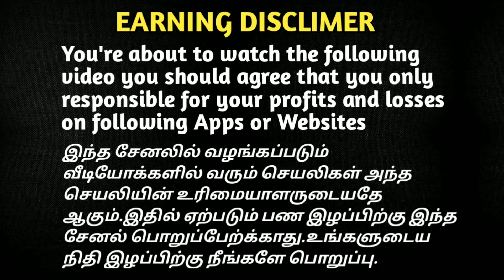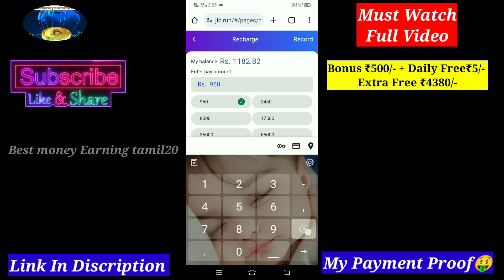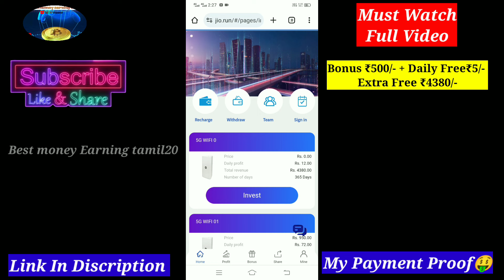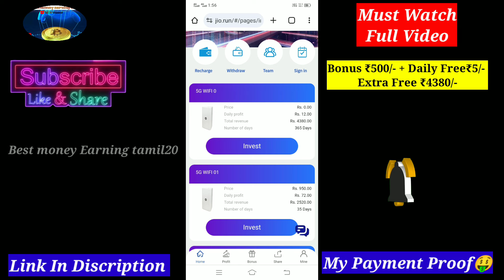✅Jio App Live Investment & My Own Payment Proof🔥Best Long Term Daily Income EarningApp😱Daily ₹2800/-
✅Jio App Live Investment & My Own Payment Proof 🔥Best Long Term Daily Income Earning App😱Daily ₹4000/-😍NoTask💥Don't Miss💥| Full Detail In Tamil 💵 BankTranfer App

with investment and without investment app

😍💵 My Payment Proof 💵

👇♦️♦️💰Long Term Earning App♦️👇👇

💵🔥😍தினமும் அதிக பணம் சம்பாதிக்கலாம் 🔥🤔😍

💥💯%Trusted Profitable Long Term Earning app 💥Don't Miss🔥

😍Payment Long Term App Don't miss🔴🔥